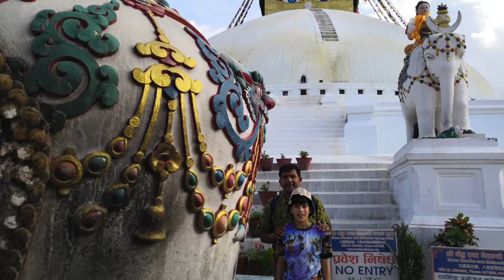Kathmadu | Pashupatinath | Nepal | Top Sights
In and around Kathmandu - Most of the main sights
Pashupatinath - they didnt think i was Hindu even though i was lits looking like a sadu and wearing religious jewlelley and matchin clothes to dad - nearly didnt get let in - The aarti was cool, people dancing
Baudnath Stupa
Swayambhunath
Jems 3 dot tattoo - fam trip out of it - why don't you get more??
Dog shelter - bought biscuits for the dog
Hotel - right in the middle of Thamel and all the small streets
Nagorkot - amazing views - can see everst on a good day! we went for sunrise but just missed it :(
Kailashnath Mahadev - tallest shiva in the world woahhh, how do they build it?!
Monsoon weather, heavy rain and floods
Damage from the earthquake is still visible - beautiful country and people
hippie and touritsty
A lot of fake trekking gear- rucksacks, boots, gloves, coats, hats, camping gear, sleeping bag everythinggg
A lot of vegan cafes, bars, tatto parlours
Need to go back with the boys to do trek - everest ??
flew over mt. Everest wowww i really wanna goooo